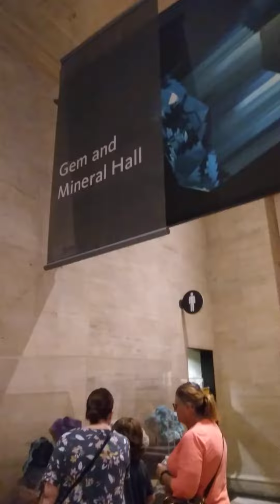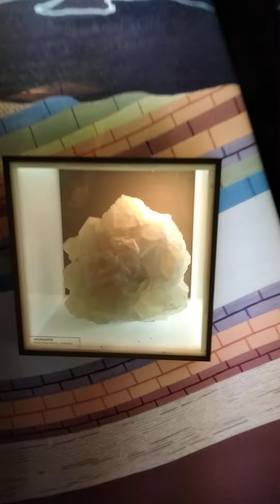GEMS !!! NATIONAL HISTORY MUSEUM